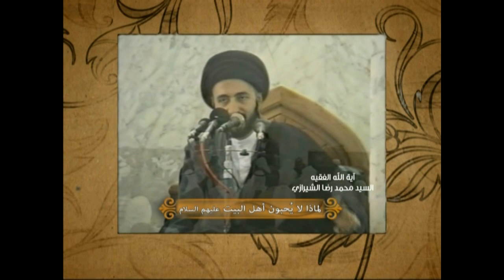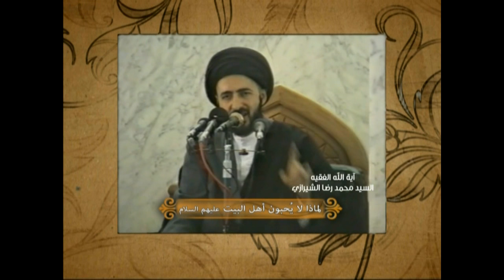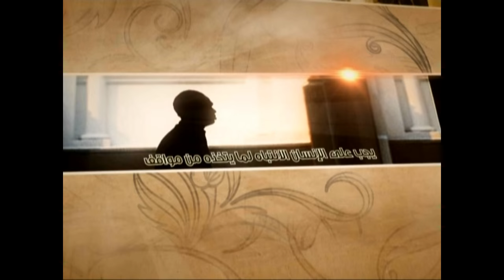العبقات - لماذا لا يحبون أهل البيت عليهم السلام؟ - آية الله الفقيه السيد محمد رضا الشيرازي رحمه الله